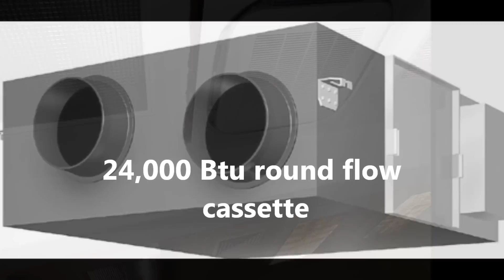Daikin VRV III and ERV systems instalation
Installation of Daikin VRV III integrated with ERV (energy recovery ventilation) ventilation system in NYC.
Daikin ERV designed to maintain good indoor air quality by providing sufficient levels of fresh outside air and recover waste heat from extracted air leaving the conditioned zone.

ERV Features

Provides energy saving heat recovery ventilation via a new heat exchanger with high temperature and enthalpy recovery efficiency

Superior performance such as high static pressure with a high efficiency fan and the capability for use in a wide range of climates (5 to 122°FDB and 80% RH or less)

Unique functions such as independent operation, interlock with other HVAC systems and automatic night purge to reduce cooling loads and increase energy savings

Interlocked simultaneous operation with VRV indoor units through a single controller

Auto mode switches the ventilation mode (total heat exchange mode to bypass mode) according to the operating status of air conditioner system

Pre-cooling/heating control function to delay the start of ventilation during air conditioner start-up for higher energy savings

Supply and exhaust fresh-up operation modes to control pressure within a space

Improves IAQ by removing harmful contaminates and particulate

Filter sign and display reset notifies when filter changes are required

Temperature recovery efficiency up to 74%

Enthalpy recovery efficiency TBD

ESP as high as 0.76" W.G.

Sound levels as low as 25.5 dB (A) for sound sensitive installation locations

Helps meet local ventilation and energy efficiency codes

Helps achieve LEED NC Indoor Environmental Quality Credit 2 -- Increased Ventilation